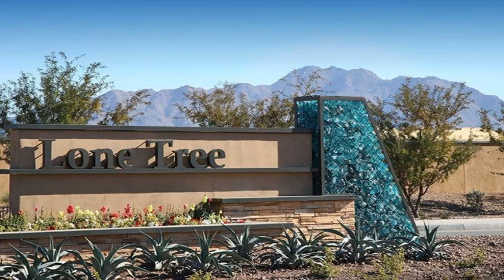Home for sale in Springfield Lakes - Chandler, AZ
PRIME LOCATION IN SOLERA - THE PREMIER ACTIVE ADULT COMMUNITY!! This popular Sedona model sits right on the 3rd hole of the Lone Tree Golf Course providing majestic views from the resort style backyard. Retire in paradise in this home featuring a spacious split floor plan with 3 bedrooms/2 baths and a den. With almost 2,200 sf of space the home is situated at the end of the street with no neighbors to one side allowing added privacy. Enter the home into an open great room floor plan with 10ft ceilings and a gorgeous chef's kitchen, granite counter tops, gas stove, wall oven/micro, plenty of cherry wood cabinets, formal DR/office, large family room w/fireplace and a built-in entertainment center. Gorgeous plantation shutters throughout the house.